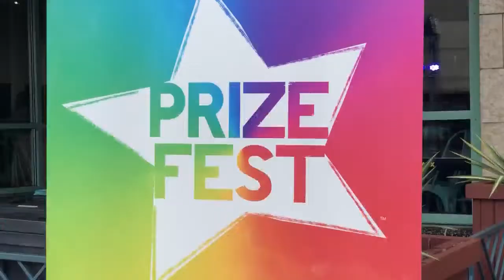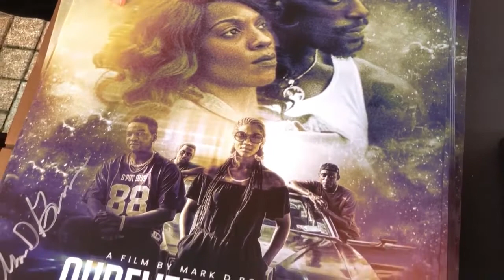Mark Bonner wins 2021 Louisiana Film Prize for "Shreveport Son"